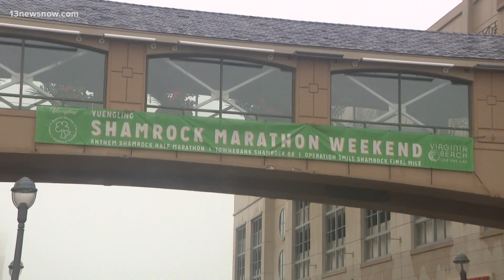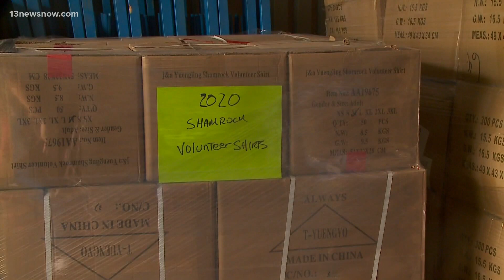Shamrock Marathon Weekend Returns on Smaller Scale in Virginia Beach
After 2020 Shamrock Marathon Weekend was canceled due to the COVID-19 pandemic, organizers said the event is returning virtually this year.